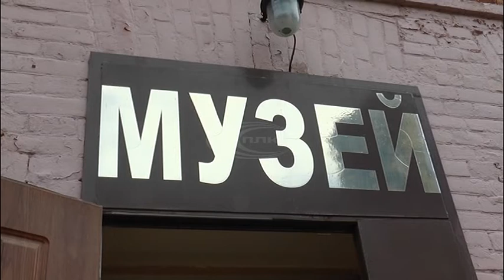У Слов’янському краєзнавчому музеї відкрилася щорічна художня виставка Осінь-2017